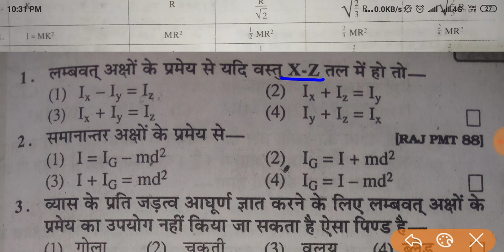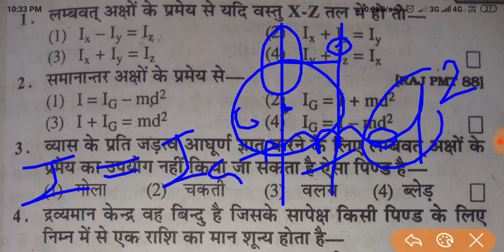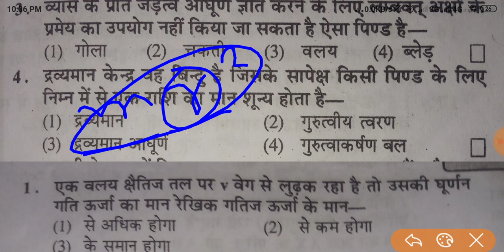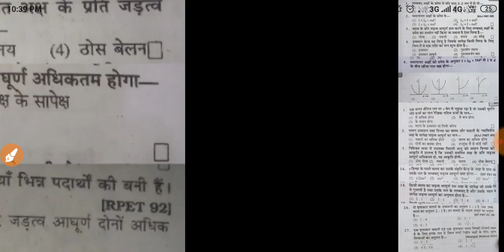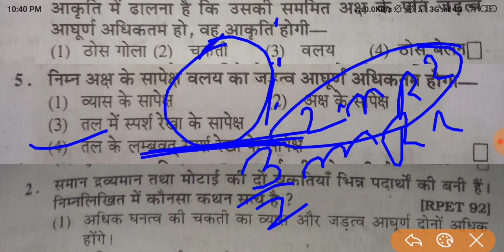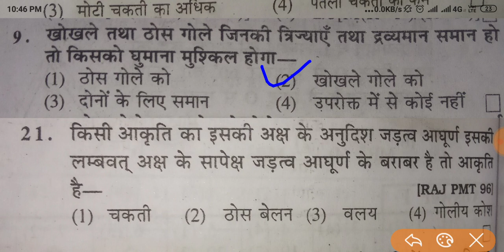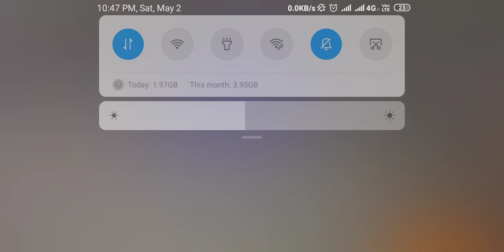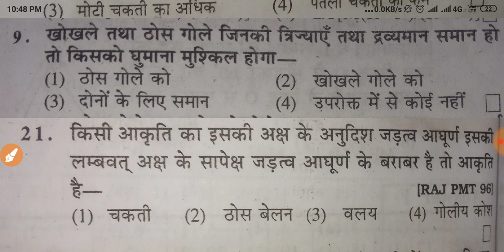जड़त्व आघूर्णमहत्वपूर्ण प्रश्न| moment of inertia| dynamics of rigid body-2| physics set by anil sir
Follow the Inspire Physics Classes channel on WhatsApp

aaj ki is video mein ham Dard Pind ke kisano ki shuruaat kar rahe hain
Aaj ka 3 video Hamara moment of inertia ke important question se sambandhit hai
is video ko pura Dekhen